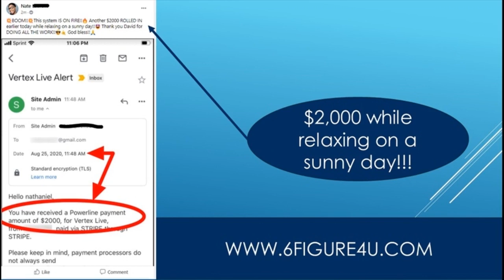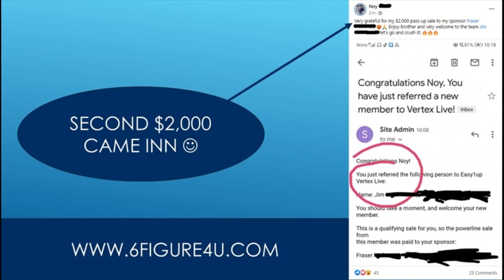Best Affiliate Marketing Websites In India - Top 10 Affiliate Marketing Options In India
best affiliate marketing websites in india - top 4 best affiliate marketing websites in india | earn ₹50,000 every month from affiliate marketing.

top 10 affiliate marketing websites in india | earn big commission.
10 best affiliate marketing programs to make money online | earn money from affiliate marketing.  this video shows you the best affiliate marketing programs and websites for 2020.
0:00 – what is the best affiliate marketing program?.
what are the 10 best affiliate marketing programs to make recurring passive income in 2020?

here are the top 5 affiliate marketing programs or websites in india to easily earn money in the year 2020. top 5 affiliate marketing programs in india to make money in 2020 || best affiliate networks/website.

Easy1up
Easy 1 Up
forsage
forsage levels
forsage review
forsage compensation plan
Easy1up Review
Profits Passport